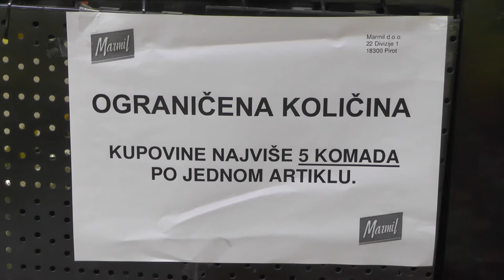POVEĆANA POTRANJA ZA OSNOVNIM ŽIVOTNIM NAMIRNICAMA